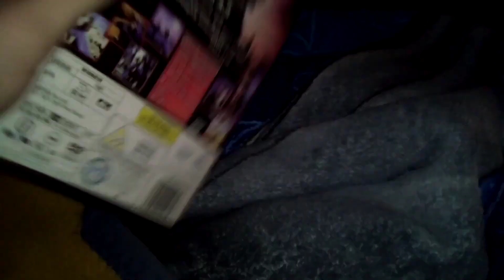Underdog (2007 Bootleg) DVD Overview (3/31/23)